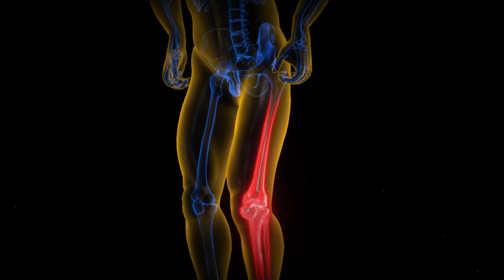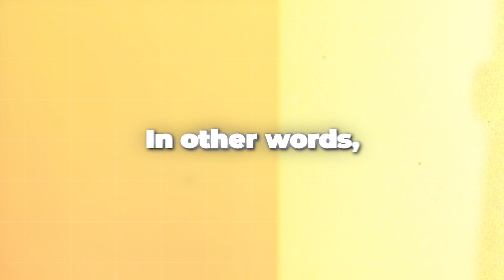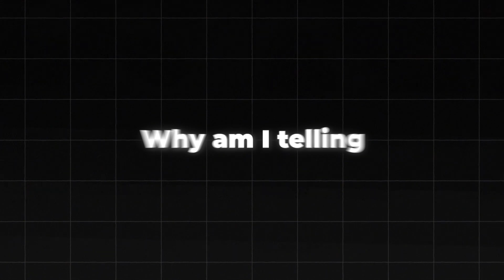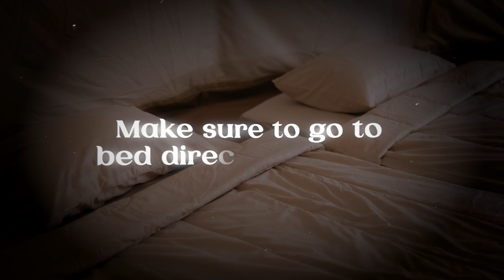grow taller at ANY AGE using Hypertrophy!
In this video I'll show you methods to use Wolffs law and manipulate the bones to grow taller, which doesn't require the growth plates to be open, so that you can achieve height at any age.